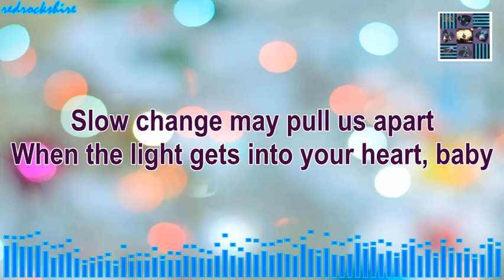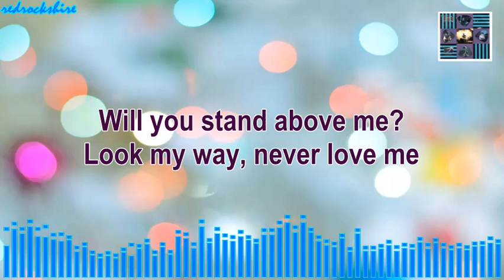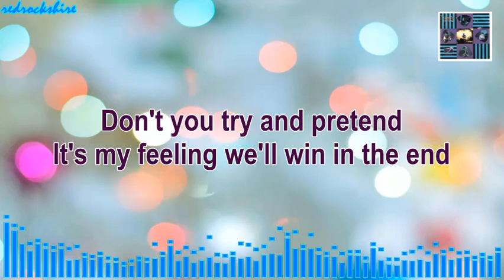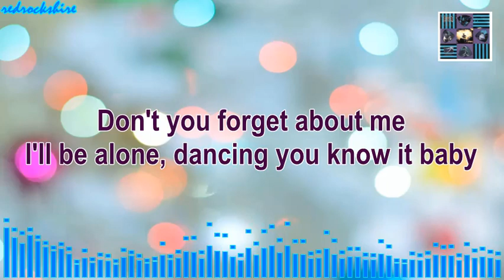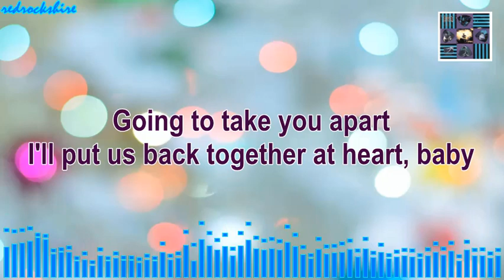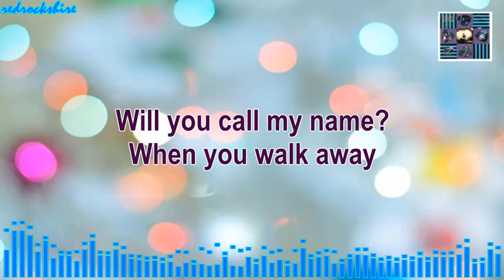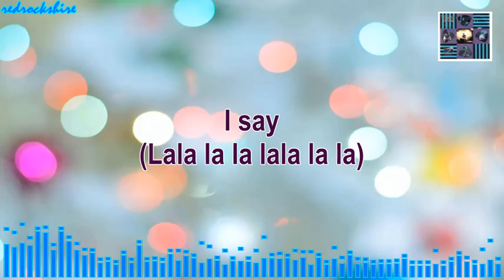Simple Minds - Don't You Forget About Me (Lyrics)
"Don't You (Forget About Me)" is a song performed by Scottish rock band Simple Minds. It was written and composed by producer Keith Forsey and Steve Schiff, a guitarist and songwriter from the Nina Hagen band. The song was played during the opening (Forsey's demo) and closing (Simple Minds' recording) credits of the John Hughes film The Breakfast Club.